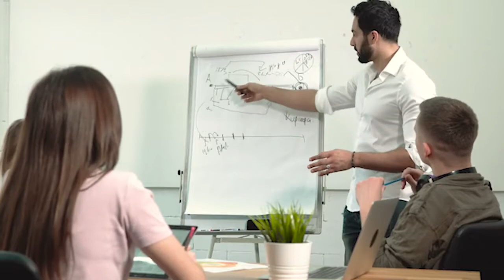POUKISA FANM NAN PA REPONN MESAJ OU | Podcast Monte Nivo Episode 4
DOREM fit509

DOREM fit509

DOREM fit509

DOREM fit509

Hey sak pase!?  Bienvenue sou channel mw yan! Mwen rele Dorem.

Sou channel sa wap jwenn tout bagay ki ap edew ameliore tet ou nan tout sans, Se sa ki objectif mwen.

Paske nou pral pale de STYLE, FITNESS, DEVLOPMAN PESONEL, HYGIENE, KONSEY SOU RELATION.

Epi tout ti detay mwen konnen kap mete tet ou nan yon lot nivo.
Siw son gason ou vle yon kote pozitif sa se lakay ou.
Siw vle vin pi gason keu yanw yea ou pral renmen channel sa.

Paske mpral motivew pouw reyalize rev ou pouw gen konfyans nan tet ou.
Pouw abiye fre, pouw atire fanm ou vle et vin yon MALE ALPHA.

 Tanpri ABONE'W!